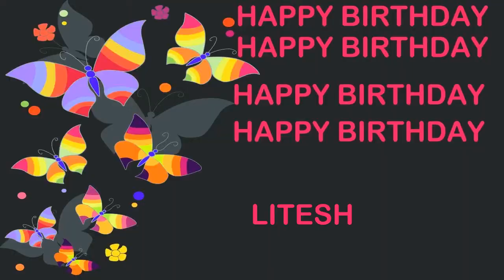Litesh Birthday Postcards & Postales - Happy Birthday